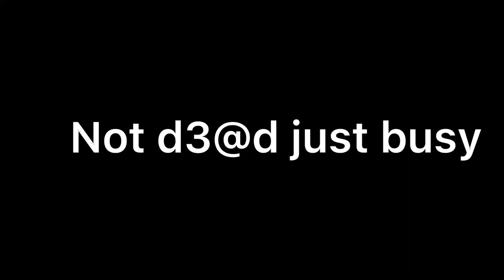Not d3@d just busy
Omg guys i think I’m❤️🧡🤍💜
Guess.

💖She/her💖